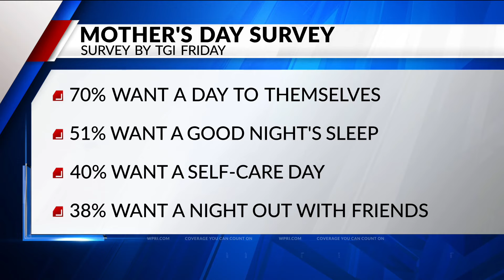What does mom really want for Mother's Day?